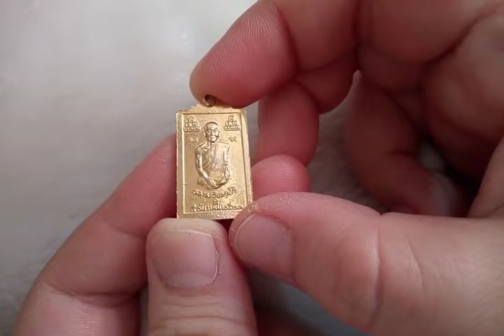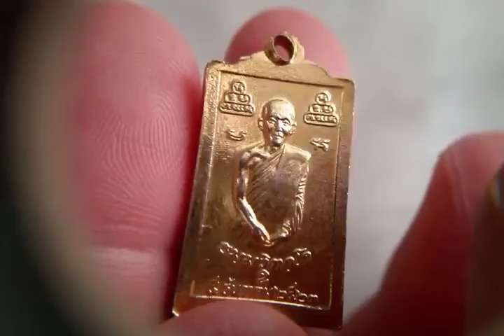เหรียญพระสมเด็จพิมพ์คะแนน เจ้าคุณนร วัดเทพศิรินทร์ ปี ๒๓ ค่ะXหมดค่ะX